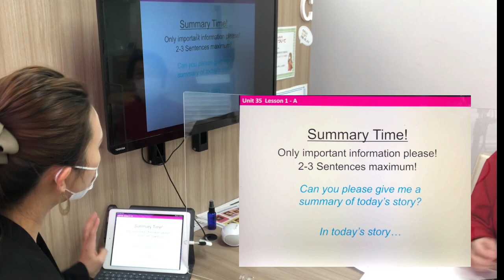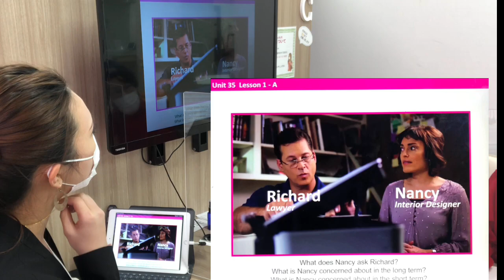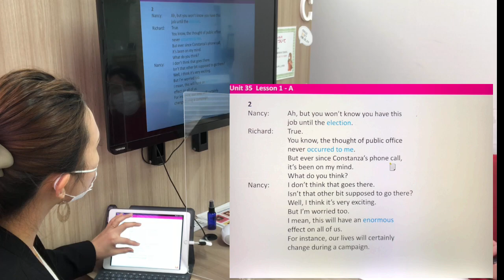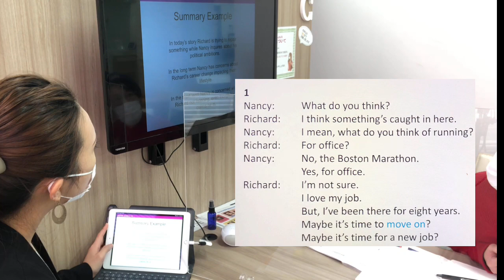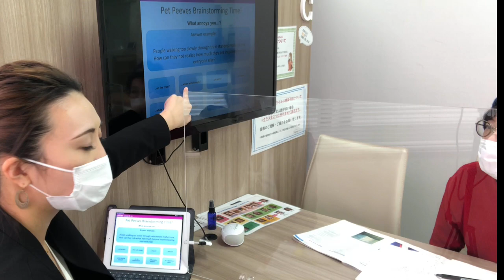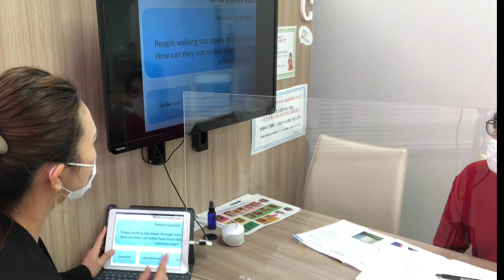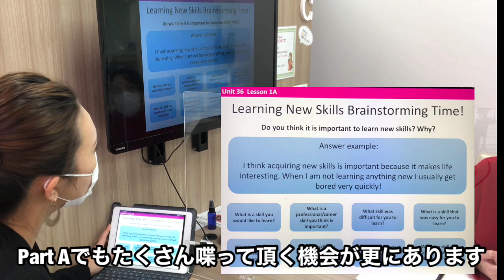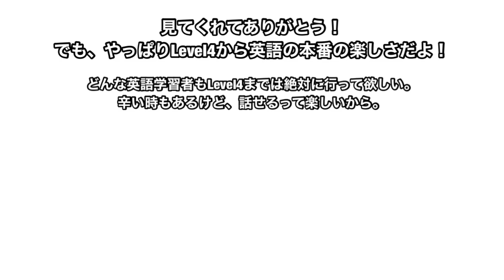中級英語レッスン解説（英会話リンゲージ）Level4［191］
このビデオは、
英会話リンゲージに通われている方へのビデオです。

中級レベルのLevel4へ上がられる方に
実際のレッスンについての解説しました。

講師からの観点でレッスンをお見せしますので、どう言った視点で予習をすれば良いかが丸わかりです。

こんにちは！

2014年に一念発起。

2020年4月現在、日本に帰国していてリンゲージ英会話講師として勤務中です。

Yuki.K
★嫌いなこと：食べ物や物を無駄にしたり捨てたりすること、敗北、無神経なこと
★好きな食べ物 : 温かいうどんと蕎麦、太りそうなもの（クリームスパゲッティとか）
★嫌いな食べ物 : 特にないけど、塩辛だけは苦手かも

English with Yukiのコンテンツ概要

①リンゲージ紹介▼

②レッスン解説動画

③英語で動作を説明する
（私は何をしているでしょう？シリーズ）

④19日間入門プログラム（文法レッスン）

⑤どういうの？シリーズ

まだまだコンテンツを増やしていこうと思いますので、随時チェックしてください♫

Instagram（English with Yuki)
➡️ linguageenglishwithyuki